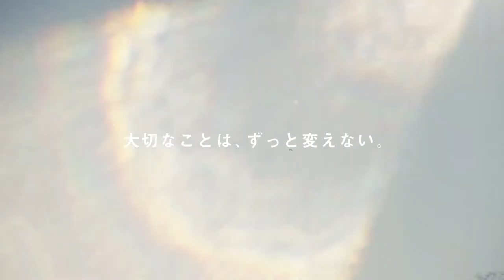大谷翔平 CM_次の世界へ大切なこと 成長篇 憧れ篇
セールスフォース・ドットコム